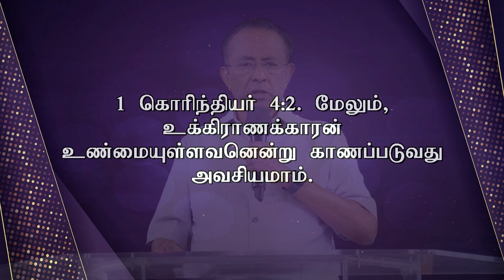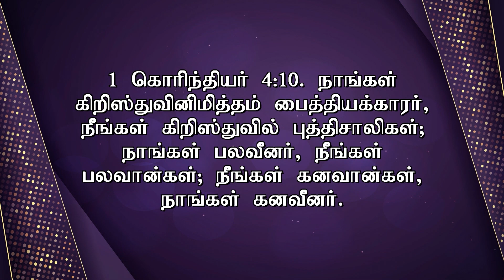Revival | உண்மையுள்ள உக்கிராணக்காரன் | 16th Feb 2023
Revival
உண்மையுள்ள உக்கிராணக்காரன்
16th Feb 2023

to buy all our books. We will deliver to your address anywhere in India.